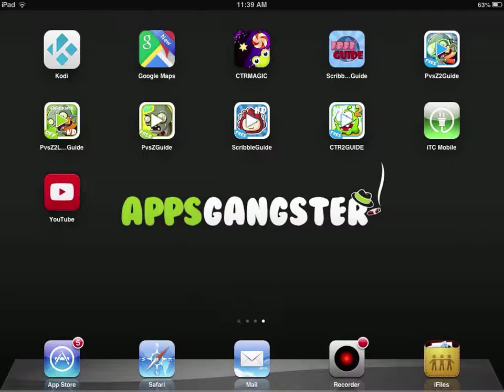No.1 Appstore Guide For Plants vs. Zombies 2 - Pirate Seas Day 20